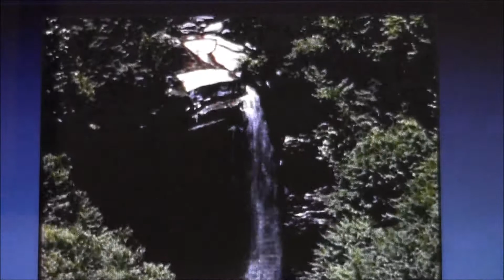Make the Poconos Your Place! From PMAR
Make the Poconos Your Place!

Call the Jeff Rickert Team of Keller Williams Real Estate

Info provided by Pocono Mountains Association of REALTORS®